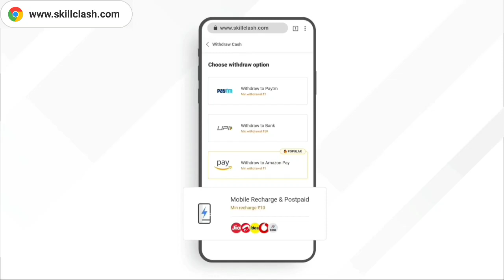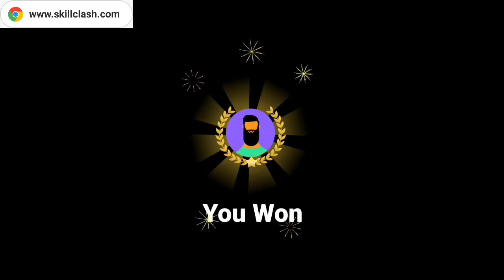Emot, ম্যাজিক কিউব ক্লেম হচ্ছে না কেন || কীভাবে নেবে দেখো || How to claim emot and magic qube 🔥🔥🔥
Your question -

Backgrund music